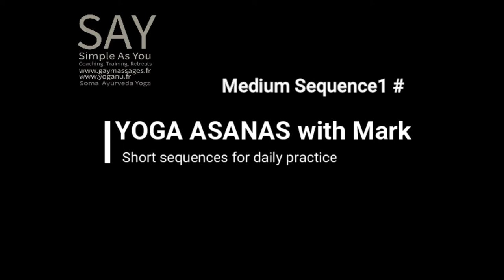YOGA class ⎮ Medium ASANAS practice 01 ⎮ Yoga for men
Bilingual english and french guided yoga practice
I guide the practice in an inclusive way for french and english speaking people, for all genders for naked and clothed practitioners.
My yoga asana sequences are creative and detailed
They do not contain any complex asana / posture
Options are given for  different practice levels
Each person should adapt the practice to their ability, strength and flexibilty
Yoga is not a demonstration sport, its based on sensation and acceptance.
Flexibility in Yoga is a conscious muscular engagement and should not be compared to stretching.
Yoga is a path, not a goal
Each person has to follow their path and work with their bodies and abilities
YOGANU, Natural Yoga for men
Naked yoga practice for men in Paris
Yoga retreats and breaks in India amongst men